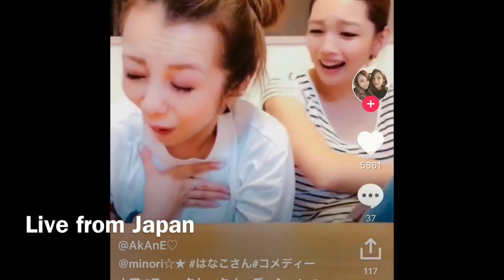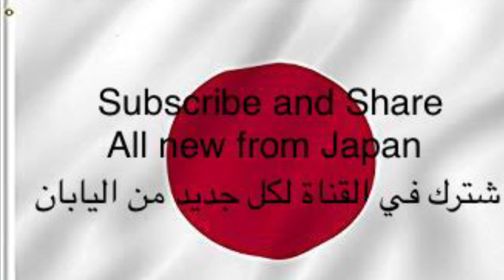Crazy Japanese Girls جنون بنات اليابان